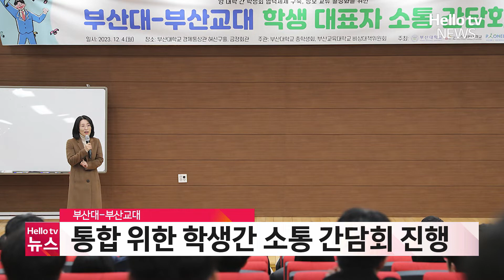부산대 부산교대, 통합 위한 학생간 소통 간담회 진행ㅣ#헬로tv뉴스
글로컬대학 사업 선정 이후 대학 통합의 발전 방향을 논의하기 위한 부산대와 부산교대 학생들의 소통 간담회가 진행됐습니다.